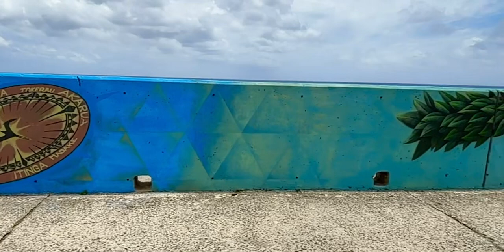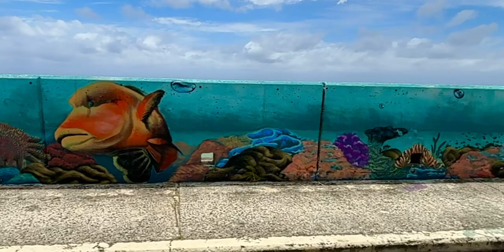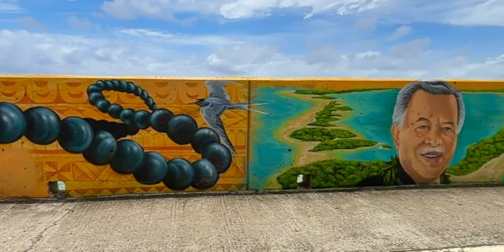Sea Wall Mural Rarotonga, Cook Islands whatcanidoinrarotonga.com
Kia Orana …

Beautiful sea wall mural 562m painted by talented artist Gonzalo thank you Ma’ata

Local Knowledge - From Friendly Locals